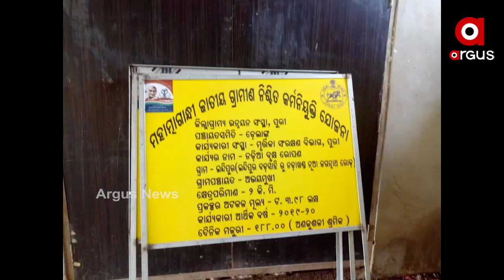ଆମ୍ବ ଓ ନଡ଼ିଆ ଚାରା ରୋପଣରେ ବ୍ୟାପକ ଦୁର୍ନୀତି ....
ପୁରୀ ଜିଲ୍ଲା ଡେଲାଙ୍ଗ ବ୍ଲକର ବିଭିନ୍ନ ପଞ୍ଚାୟତରେ ଆମ୍ବ ଓ ନଡ଼ିଆ ଚାରା ରୋପଣରେ ବ୍ୟାପକ ଦୁର୍ନୀତି ହୋଇଥିବା ନେଇ ଖବର ପ୍ରସାରଣ କରିଥିଲା ଅର୍ଗସ । ଏହାକୁ ନେଇ ଜିଲ୍ଲା ଦୁର୍ନୀତି ନିବାରଣ ବିଭାଗ ଏହାର ତଦନ୍ତ ଆରମ୍ଭ କରିଥିଲା .